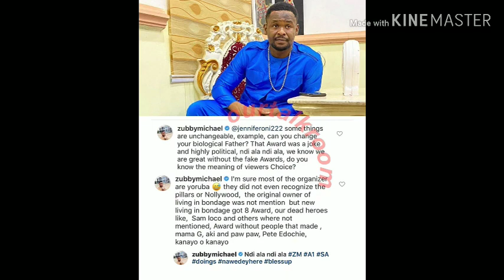Nollywood Actres Angela Okorie Replied Zubby Michael For Saying It's A Yoruba/ Award massage For Men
Today's Video Is All About Nollywood Actres Angela Okorie Replied Zubby Michael For Saying It's A Yoruba/ Award massage For Men